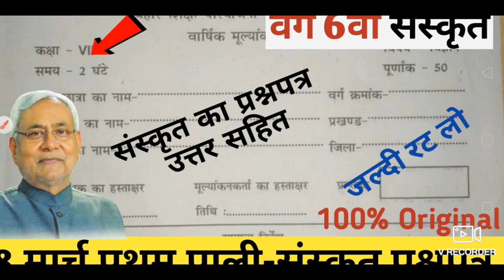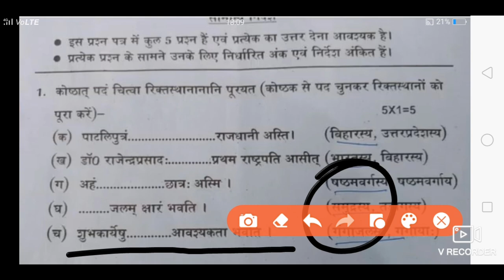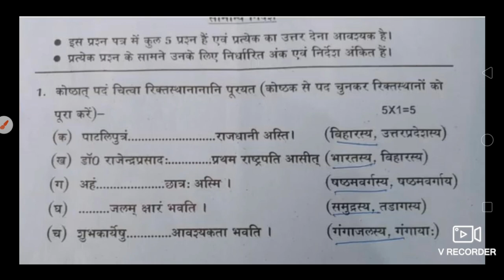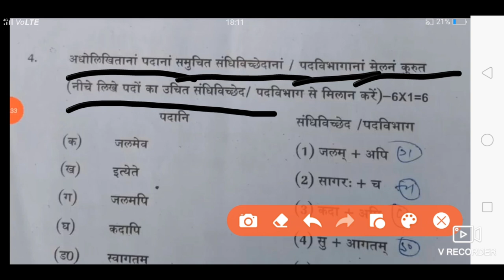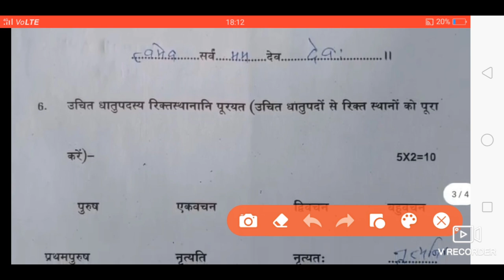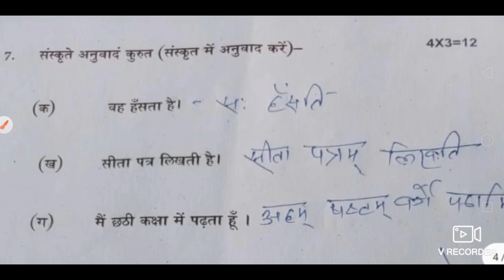class 6th bihar board Sanskrit paper 2022 l bihar board six Sanskrit paper answer key 28 march 2022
bihar board class 6th Sanskrit set-a 28 march 2022
bihar board class 6th Sanskrit set-b 28 march 2022
bihar board class 6th Sanskrit set-c 28 march 2022
bihar board class 6th Sanskrit set-d 28 march 2022
bihar board class 6th Sanskrit set-e 28 march 2022
bihar board class 6th Sanskrit set-f 28 march 2022
bihar board class 6th Sanskrit set-g 28 march 2022
bihar board class 6th Sanskrit set-h 28 march 2022
bihar board class 6th Sanskrit set-i 28 march 2022
bihar board class 6th Sanskrit set-j 28 march 2022
bihar board class 6th social science Set-1 answer key march 2022
bihar board class 6th Sanskrit set-2answer key 26 march 2022
bihar board class 6th Sanskrit set-3answer key 26 march 2022
bihar board class 6th Sanskrit set-4answer key 26 march 2022
bihar board class 6th Sanskrit set-5answer key 26 march 2022
bihar board class 6th Sanskrit set-6answer key 26 march 2022
bihar board class 6th Sanskrit set-7answer key 26 march 2022
bihar board class 6th Sanskrit set-8answer key 26 march 2022
bihar board class 6th Sanskrit set-9answer key 26 march 2022
bihar board class 6th Sanskrit set-10answer key 26 march 2022
bihar board class 6th science set-a 28 march 2022
bihar board class 6th science set-b 28 march 2022
bihar board class 6th science set-c 28 march 2022
bihar board class 6th science set-d 28 march 2022 26 march 2022
bihar board class 6th science set-e 28 march 2022
bihar board class 6th science set-f 28 march 2022
bihar board class 6th science set-g 28 march 2022
bihar board class 6th science set-h 28 march 2022
bihar board class 6th science set-i 28 march 2022
bihar board class 6th science set-j 28 march 2022
bihar board class 6th math set-1 26 march 2022
bihar board class 6th math set-2 26 march 2022
bihar board class 6th math set-3 26 march 2022
bihar board class 6th math set-4 26 march 2022
bihar board class 6th math set-5 26 march 2022
bihar board class 6th math set-6 26 march 2022
bihar board class 6th math set-7 26 march 2022
bihar board class 6th math set-8 26 march 2022
bihar board class 6th math set-A 26 march 2022
bihar board class 6th math set-b 26 march 2022
bihar board class 6th math set-c 26 march 2022
bihar board class 6th math set-d 26 march 2022
bihar board class 6th math set-e 26 march 2022
bihar board class 6th math set-f 26 march 2022
bihar board class 6th math set-g 28 march 2022
bihar board class 6th math set-h 28 march 2022
bihar board class 6th math set-i 28 march 2022
bihar board class 6th math set-j 28 march 2022
bihar board class 6th Sanskrit Set-A answer  key march 2022
bihar board class 6th Sanskrit set-b answer key march 2022
bihar board class 6th Sanskrit set-c answer key march 2022
bihar board class 6th sanskrit set-d answer key march 2022
bihar board class 6th Sanskrit set-eanswer key march 2022
bihar board class 6th Sanskrit set-f answer key march 2022
bihar board class 6th Sanskrit set-g answer key march 2022
bihar board class 6th sanskrit set-h answer key march 2022
bihar board class 6th Sanskrit set-i answer key march 2022
bihar board class 6th Sanskrit set-j answer key march 2022
bihar board class 6th science Set-1 answer  key march 2022
bihar board class 6th science set-2answer key march 2022
bihar board class 6th science set-3answer key march 2022
bihar board class 6th science set-4answer key march 2022
bihar board class 6th science set-5answer key march 2022
bihar board class 6th science set-6answer key march 2022
bihar board class 6th science set-7answer key march 2022
bihar board class 6th science set-8answer key march 2022
bihar board class 6th science set-9answer key march 2022
bihar board class 6th science set-10answer key march 2022